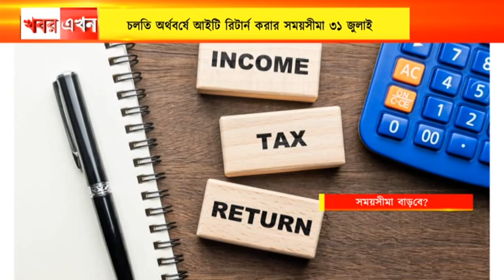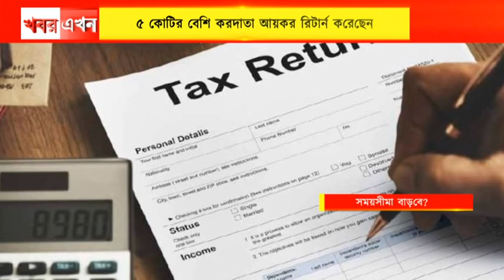আয়কর রিটার্ন জমা করার সময়সীমা বাড়বে? এ বছর রেকর্ড আয়কর রিটার্নের আশায় কেন্দ্র